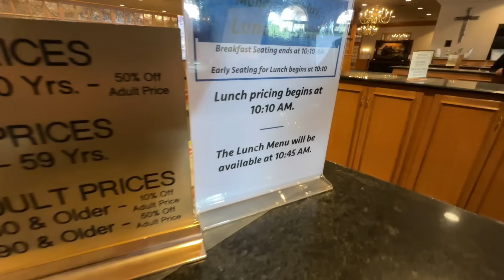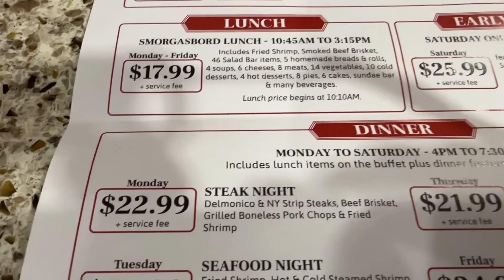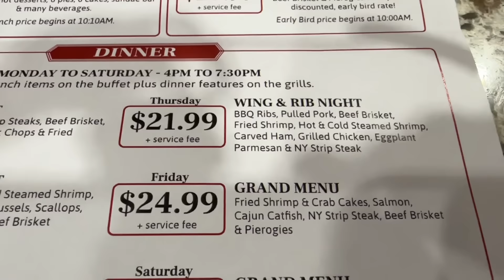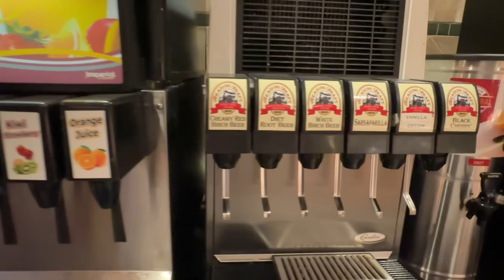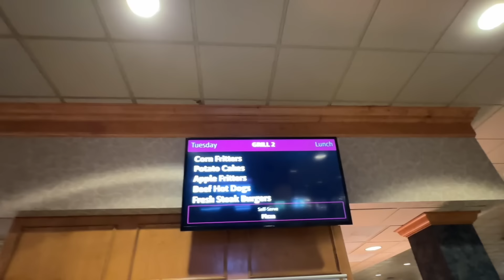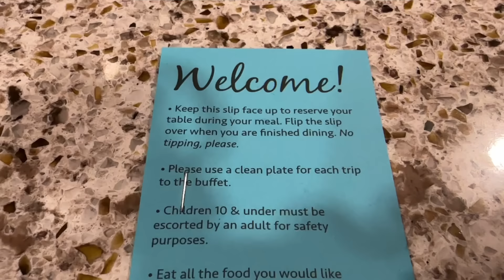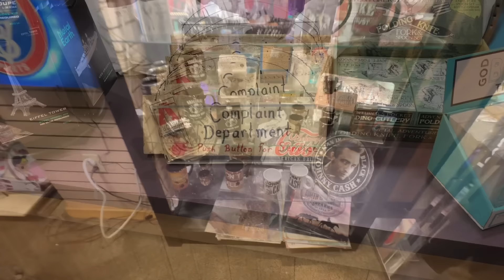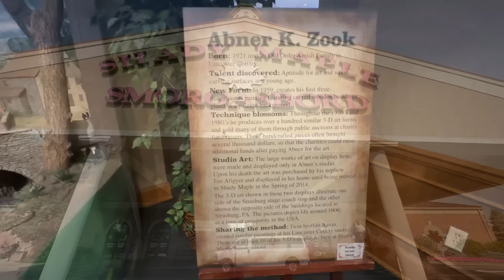Shady Maple Smorgasbord Lunch Buffet (Largest In USA) PA Amish Country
Join us at Shady Maple Smorgasbord in East Earl PA for a lunch Buffet. Shady Maple is the largest Buffet in the United States with so many options. We will take you through the whole Buffet and show you around Shady Maple with the seating and all they have to offer. So let's go inside Shady Maple Smorgasbord for lunch.